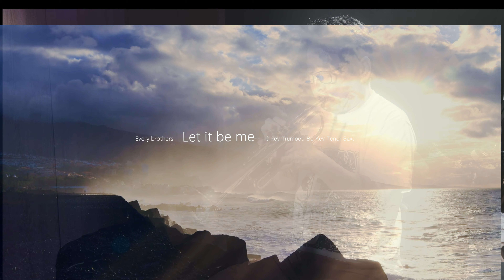Let it be me . Every Brothers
C조트럼펫과  테너색소폰입니다.